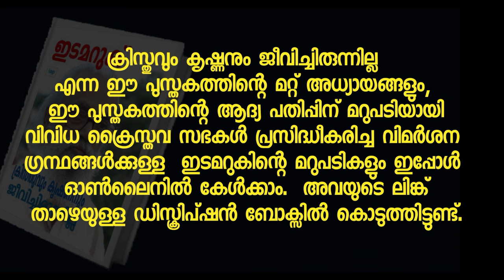08) ചരിത്ര രേഖകൾ ഇല്ല - ക്രിസ്തുവും കൃഷ്ണനും ജീവിച്ചിരുന്നില്ല - ഇടമറുക്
ക്രിസ്തുവും കൃഷ്ണനും ജീവിച്ചിരുന്നില്ല അധ്യായങ്ങളുടെ  ഓഡിയോ ബുക്കുകൾ താഴെ കൊടുക്കുന്നവയാണ്.

അനുബന്ധങ്ങൾ